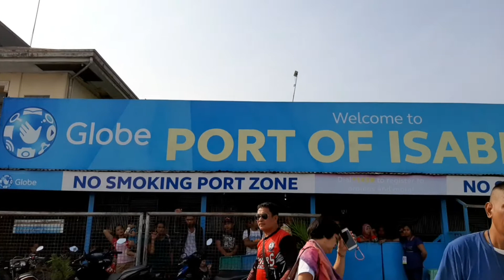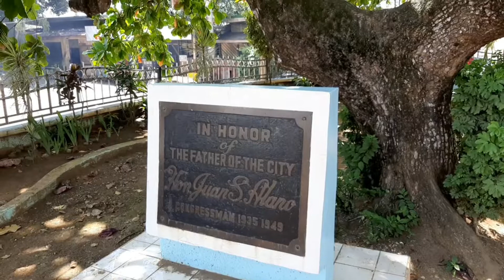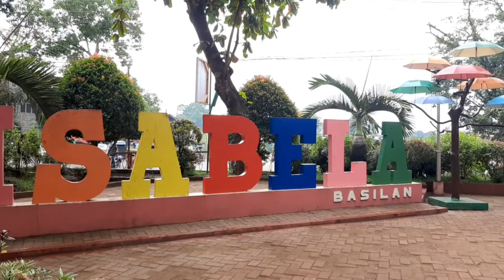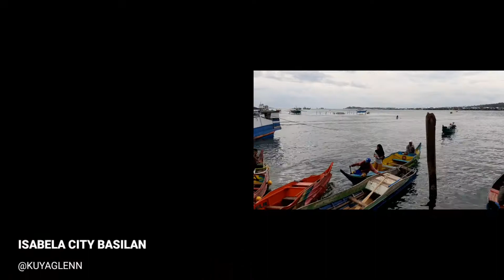ISABELA CITY BASILAN | GLIMPSE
Sa videong ito ay makikita kung anu ang meron sa lungsod Isabela City, Basilan.

Paalala: Hindi lahat ng meron sa Isabela ay makikita sa videong ito. Kuha lamang ito ng pag-iikot ko sa lugar.